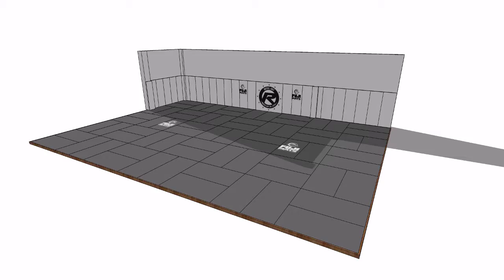Royal Art BJJ - Ricardo Demente Abreu - by Fuji Mats & Facility Design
Announcing!

About Us: FUJI Mats are made with the highest quality materials and craftsmanship. FUJI Mats will endure your most intense training for many years of Judo, MMA, Traditional Martial Arts, fitness, yoga and more. We are proud of what we do well and we stand behind our products with the best warranty in the industry.